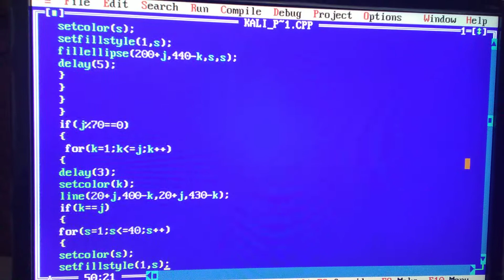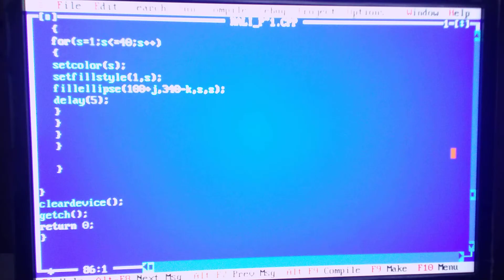Rocket bomb blast on the sky in C, graphics mode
Thanks to graphics.h